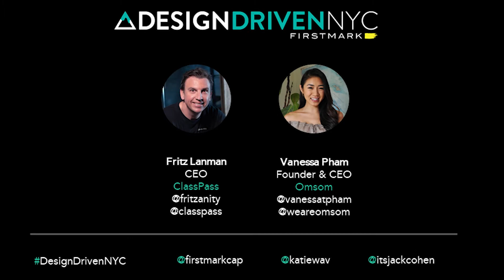The Evolution of ClassPass with CEO Fritz Lanman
Fritz Lanman, CEO of ClassPass, spoke with FirstMark's Jack Cohen in a virtual fireside chat at Design Driven NYC in April 2021. They spoke about the ClassPass story, leading through COVID, and much more.

FirstMark is an early-stage venture capital firm based in New York City. Design Driven NYC is the largest monthly creative community in NYC, organized by Jack Cohen (@itsjackcohen), Katie Chiou (@katiewav) and Dan Kozikowski (@dfkoz) of FirstMark.